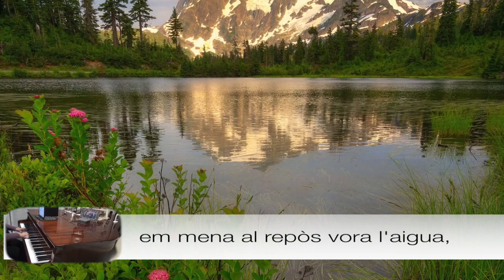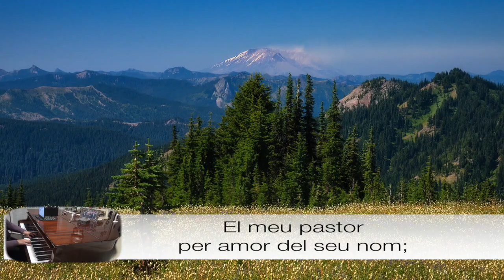El meu Pastor en fa descansar. Album Shepherd Songs. Joel Raney